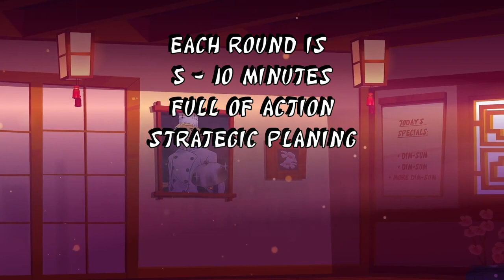Dim Sum: Duel of the Dumpling - Game Trailer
Dim Sum Duel (or DSD for short) is a short strategy game for 2 players. In each 5-10 minute round, two players compete to see who can cook and keep the most dumplings.

Each player uses a separate deck and players are encouraged NOT to shuffle their decks but rather to arrange their cards in the order they wish to draw them - thus making the game one of pure strategy and no luck factor involved.

The game incorporates elements of planning ahead, risk assessment and risk-taking, reacting to strategy shifts and figuring out what your opponent is up to.